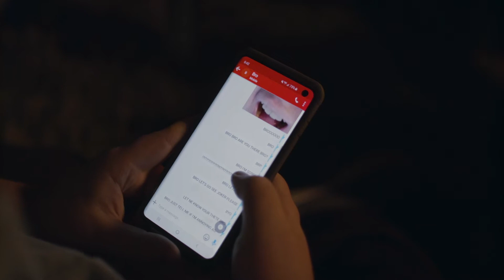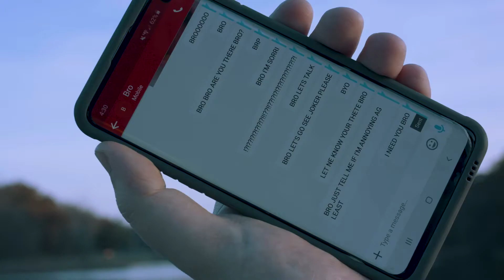Proc Blake - "Sunset" Music Video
Music Video created for "Sunset" by Proc Blake. Fall 2019.